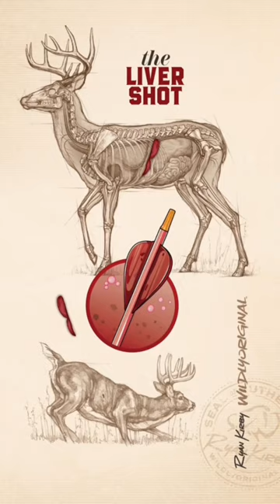Only an archery deer hunter would know. Prints at ryankirbyart.com